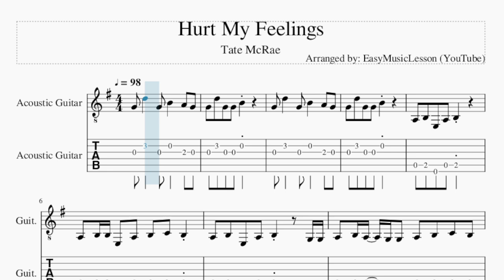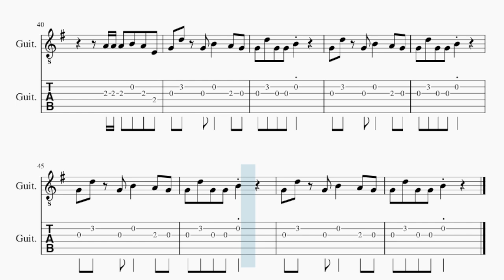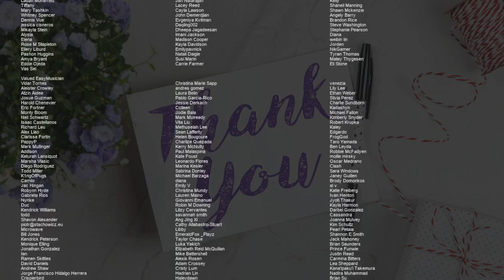Guitar Tab: How to play Hurt My Feelings by Tate McRae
Comment and let us know how the videos have helped you. It keeps us going! :)Here is a sheet music/tab video on the song Hurt My Feelings by Tate McRae on the guitar tab. A guitar tab arrangement which is transposed to notes that are easily played by guitar tab, for the song Hurt My Feelings by Tate McRae.

EasyMusicLesson2 teaches you to play the your favorite instrument, through well-arranged sheet music so that you too can learn how to play Hurt My Feelings by Tate McRae on the guitar tab as fast as you can. A guitar tab with backing tracks to help your play the song better.

Chords of Guitar arrangement:
E Min   G Maj   D Maj   E Min   G Maj   D Maj   E Min   G Maj
D Maj   A Min   E Min   G Maj   D Maj   E Min   G Maj   D Maj
A Min   E Min   G Maj   D Maj   E Min   G Maj   D Maj   A Min
E Min   G Maj   D Maj   E Min   G Maj   D Maj   A Min   E Min
G Maj   D Maj   D Maj   E Min   E Min   G Maj   D Maj   E Min
A Min   E Min   G Maj   D Maj   A Min   E Min   G Maj   D Maj
A Min   E Min   G Maj   D Maj   D Maj   E Min   G Maj   D Maj
A Min   B Min   E Min   G Maj   D Maj   A Min   B Min   E Min
G Maj   D Maj   A Min   B Min   E Min   G Maj   D Maj   A Min
B Min   E Min   G Maj   D Maj   A Min   B Min   E Min

Melody notes of Guitar:
G4 D5   G4 B4   A4 G4
G4 D5 G4 G4 B4
A3 B3 E3 A3 B3
A3 B3 B3 E3 A3 B3 C4 B3
A3 B3 E3 A3 B3   G3 G3
A3 B3 A3 G3 G3 A3 B3 C4 B3
E4 E4 D4 E4 D4 B3 E4 E4 D4 E4 D4 B3
D4 A3 A3 A3 A3 B3   A3
A3 B3 B3 E3 A3 B3   G3 G3 G3
A3 B3 A3 G3 A3 A3 A3 E3
G4 G4 G4 G4 G4 G4 G4 B4 B4 A4 F#4
F#4 F#4 F#4 F#4 F#4 F#4 F#4 A4 A4 G4 E4
D5 D5 D5 E5 B4 A4 A4 B4 A4 E4
B4 A4 G4 F#4 F#4 G4 A4 A4 E4
G4 B4 E4   D4
B3 B3 B3 C4 B3 A3 G3 A3 B3 G3
B3 B3 B3 C4 B3 A3 A3 G3 A3 A3 B3
D4 B3 A3 A3 B3 B3   G3
A3 B3 B3 E3 A3 B3   E3 E3
A3 B3 E3 E3 A3 A3 A3 E3
D5 D5 D5 E5 B4 A4 A4 A4 A4 A4
G4 E4       G4 G4 A4 B4 A4
A4 A4 A4 B4 A4 E4